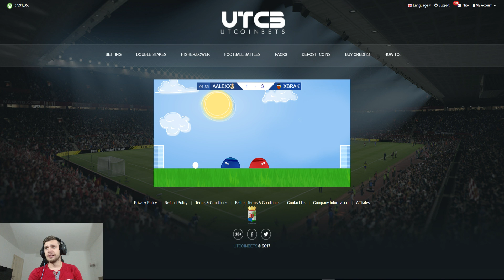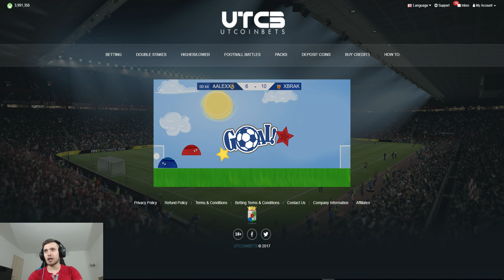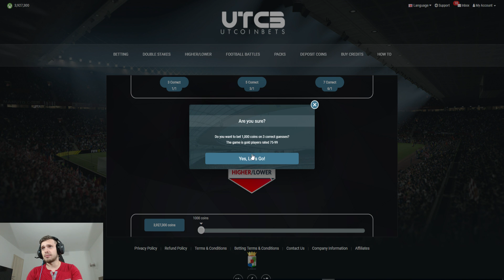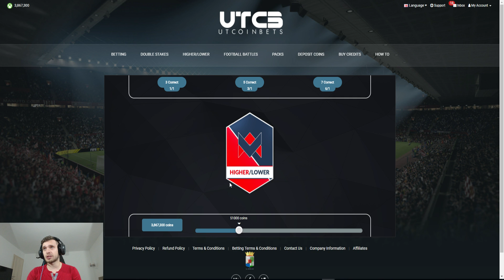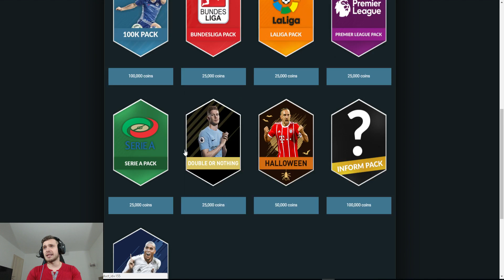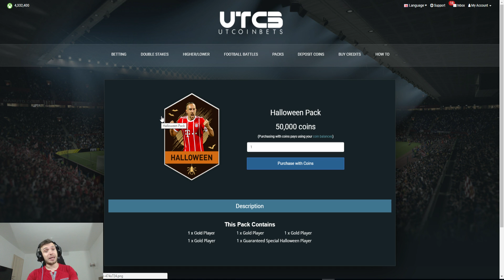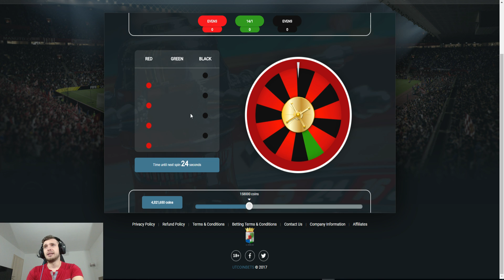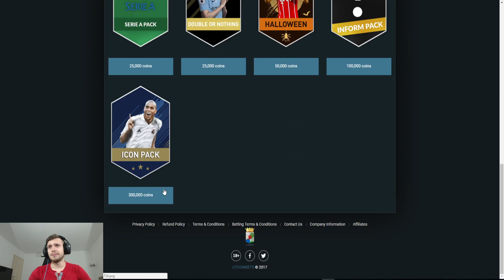Mega Episod cu Football Battles si Super Pack Opening